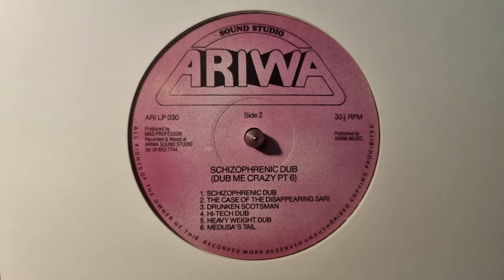Heavyweight Dub - Mad Professor - Dub Me Crazy Vol 6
Respect for the artists and producers.